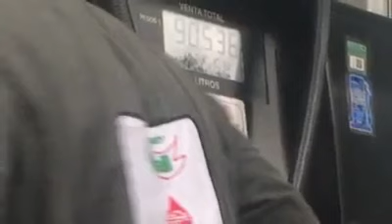AL DÍA | Exhiben a despachador de gasolina cobrando de más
En la grabación se puede observar el total de la carga del combustible, que es de 905 pesos, pero que asciende a 990 al retirar la manguera del vehículo.

Tras el reproche del cliente, el despachador es evidenciado y descaradamente admite el robo de 85 pesos.

La víctima amenaza al ladrón argumentando que no le pagará el precio total a cambio de no mostrar el video en Facebook, a lo que el vendedor acepta.

Los comentarios no se hicieron esperar y los usuarios festejaron la acción del afectado.

Aquí te dejamos las imágenes.